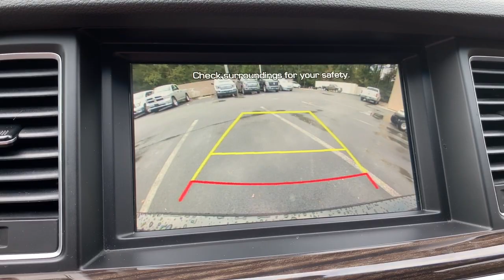2018 Genesis G80 Suffolk, Chesapeake, Portsmouth, Norfolk, Virginia Beach, VA 53419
Adriatic Blue Used 2018 Genesis G80 available in Suffolk, Virginia at Mike Duman Mitsubishi. Servicing the Chesapeake, Portsmouth, Norfolk, Virginia Beach, VA area.

Online Pre-Approvalk Application Available. Offsite Delivery Available (restrictions apply-contact us at 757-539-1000) VA Inspection All vehicles professionaly detailed.. 2018 Genesis G80 3.8 Black RWD 8-Speed Automatic with SHIFTRONICbrbrCall to schedule a test drive get more information or discuss attractive low rate bank and credit union financing. Mike Duman has been satisfying automotive needs since 1980 and was recognized as the Virginia Independent Quality Dealer of the year. Buy with confidence! Why pay more?brbrbrSatisfying automotive needs since 1980. The Du-Man Can!